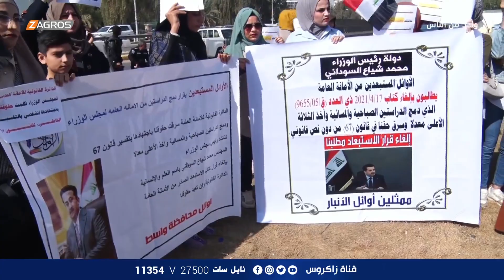تظاهرة الخريجون الاوائل مطالبين بالتعيين | برنامج واحد من الناس مع احمد الركابي